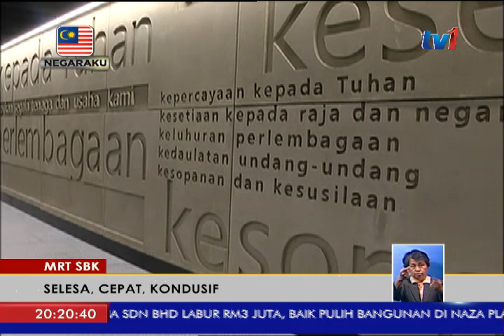LAPORAN KHAS: MRT S-B-K SELESA, CEPAT DAN KONDUSIF [20 JULAI 2017]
Selesa, cepat dan kondusif.

Itu gambaran tentang perkhidmatan M-R-T Sungai Buloh - Kajang, S-B-K, yang kini menjadi realiti serta membuka lembaran baharu, kepada warga kota di Kuala Lumpur dan seluruh Lembah Klang.

Apapun kini, sudah tiba masanya orang ramai lebih kerap menggunakan pengangkutan awam seperti M-R-T, bagi mengurangkan kesesakan jalan raya.

Bersama Andy Reza Rohadian, menyelami pandangan beberapa individu, sebahagian daripada 800 ribu warga sekitar Lembah Klang, yang menggunakan perkhidmatan M-R-T S-B-K itu.